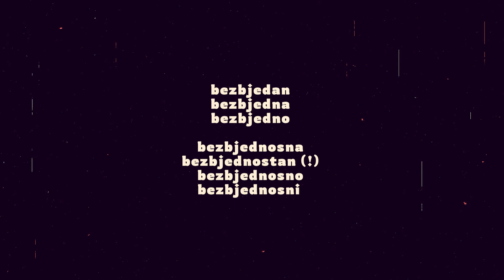Lektura/ Bezbjednosna ili bezbjedonosna?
Bezbjedonosna
          ili
bezbjednosna?

Pravilno je bezbjednosna,
a ne bezbjedonosna.

Situacija/kontrola/politika i sl.
je bezbjednosna, ne bezbjedonosna.

bezbjedan
bezbjedna
bezbjedno

bezbjednosna
bezbjednostan (!)
bezbjednosno
bezbjednosni